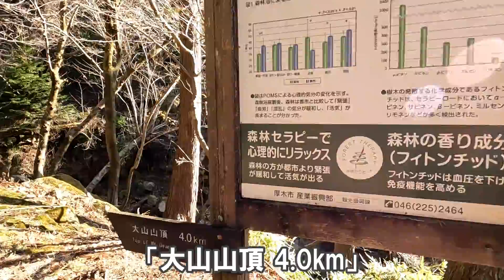【登山体験】丹沢大山、丹沢にも春が近づいています／不動尻からの登山道全部見せます！／2022/02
丹沢大山へはいろいろなコースを動画で紹介してきましたが、このコースで一応一通り回ったかなと思います。　春がすぐそこまで来ていた丹沢大山を楽しんできました。

✅関連動画
【登山体験】丹沢大山、男坂からケーブルカーを使わずにのんびりと／表参道の登山道全部見せます！／2024/04
【登山体験】丹沢大山、君は北尾根を知っているかい？／札掛から北尾根経由の登山道全部見せます！／2022/02
【登山体験】丹沢大山、鶴巻温泉の弘法の里湯から歩く！／鶴巻温泉駅からの登山道全部見せます！／2022/02
【登山体験】丹沢大山、三峰山辺りの難所を越え、土山峠のロングコースを越えて／土山峠発、三峰山経由の登山道全部見せます！／2022/01

✅チャプター
00:00 駐車場
06:12 不動尻
12:33 唐沢峠
16:34 P989
18:24 不動尻分岐
20:19 大山山頂